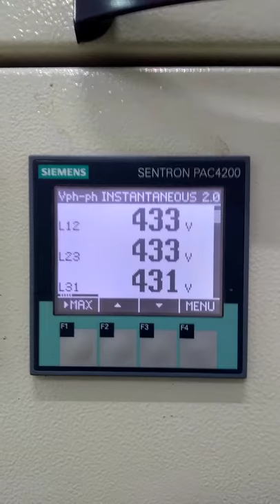Protection relay, Energy meter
Electrical engineering equipment material Energy meter, protection relay and foult indication panel etc.